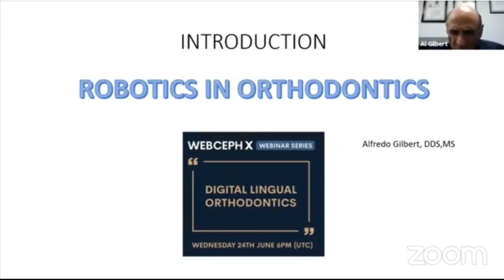[Teaser] "Digital Lingual Orthodontics" by Dr.Alfredo Gilbert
[WebCeph X - webinar series #3]

Thankfully, with the permission of our speakers, this lecture has been recorded on the YouTube channel and shared on the WebCeph X and the WEBCEPH webinar channels.

Speaker: Dr. Alfredo Gilbert
Director: Dr. Jae-bong Park

for any type of interest in the context of the subject of any of our webinars or lectures.

All our speakers are volunteers and are not offered for any honorarium fees of gifts of any type.

All webinars are free and are used for academic purposes to support dentists with the pandemic situation by sharing quality information.

All the rights related to the webinar belongs to our speakers.